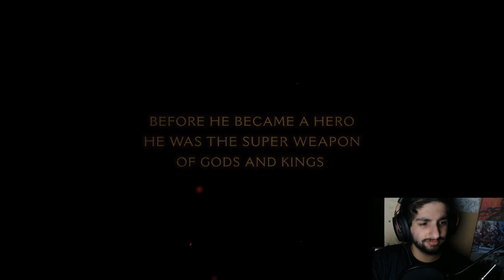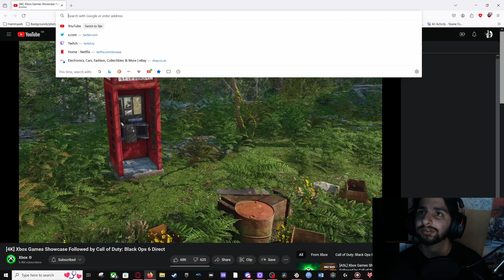XBOX SHOWCASE SUPERCUT AHHHH IT WAS SOO GOOOOOOD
Vc from friends was messup my bad